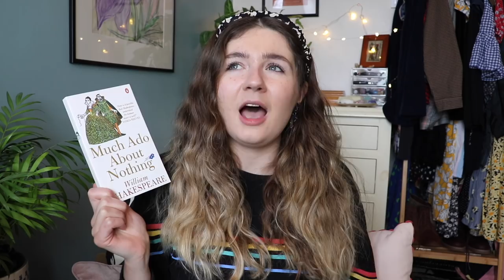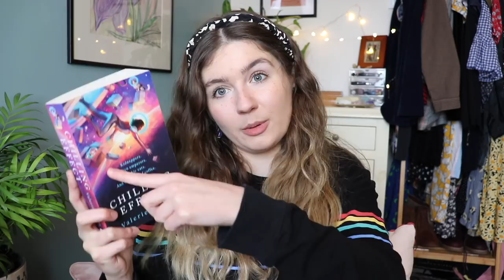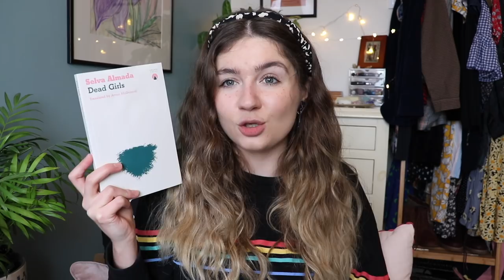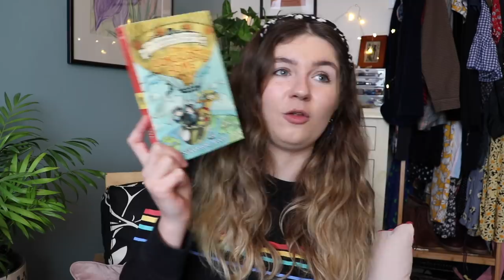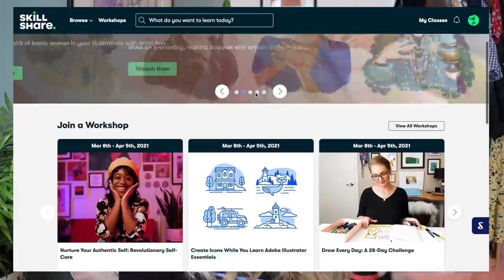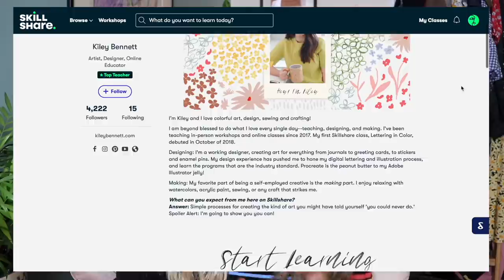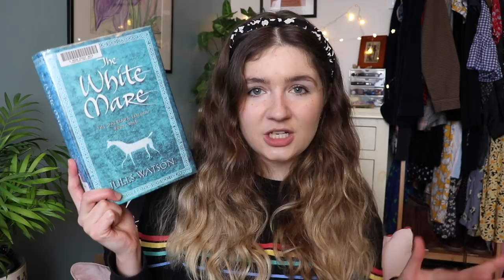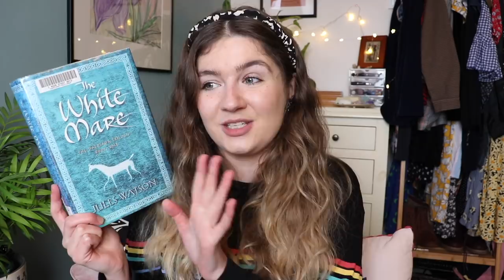30 Books I Need to Read Before I'm 30 | ad